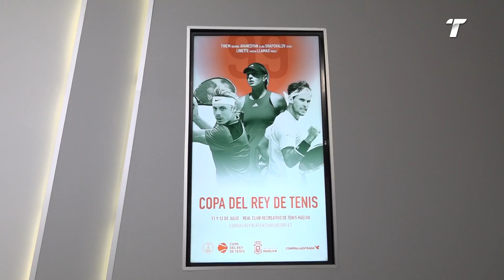Thiem y Shapovalov, estrellas en la 99º Copa del Rey de Tenis